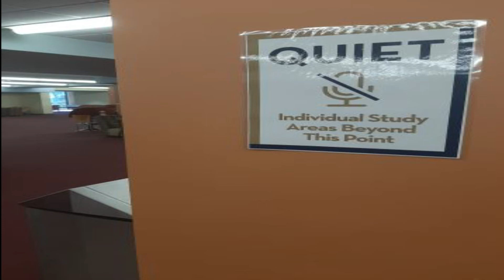The Library- A Backrooms Inspired Short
This is the library I went to a creepy library took some photos and the rest is history this is inspired by the backrooms I liked that stuff before it was fun 2 years ago not backrooms related but if you wanna make it an entry in the backrooms wiki go right ahead

Yay keeping my promise ill keep uploading

want more cyjax follow me on these social medias
(I rarely post)

additional effects provided by freesound .org